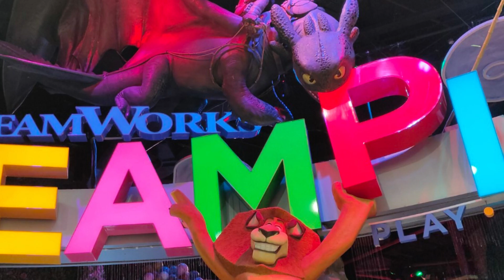Amazing staycation at City Of Dreams Manila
Showing of the City of Dreams interior and exterior areas! Dream Play, a magnificent swimming pool, and high-end renters are featured within.

I hope you enjoyed the video. Godbless you all!